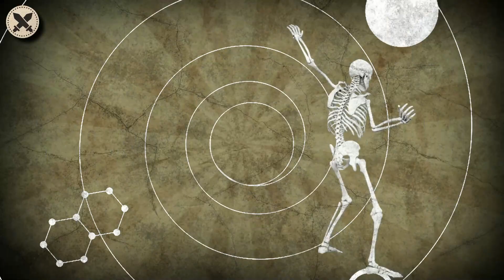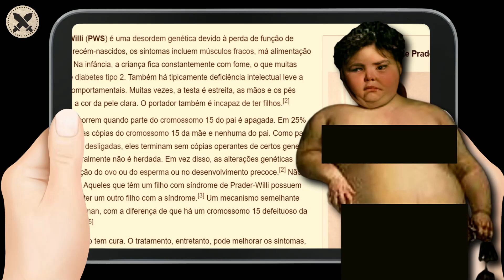EUGENIA MARTINEZ SE CONVIRTIÓ EN OBJETO DE DIVERSIÓN MÓRBIDA DE LA CORTE ESPAÑOLA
Eugenia Martínez no era una niña cualquiera: sufría de obesidad mórbida y desde muy joven se convirtió en objeto de burla y escarnio.
Nacida a mediados del siglo 17, la pequeña tenía un cuerpo tan robusto que llamó la atención del Rey de España.
Pero su historia se convirtió en una pesadilla cuando se fue a vivir a la corte del rey Carlos II y de eso vamos a hablar hoy: La niña que se convirtió en objeto de placer mórbido en la corte española.
La pequeña Eugenia era una joven nacida en 1674 en el pequeño pueblo de Burgos, España.
Sus padres eran pobres y su madre dio a luz en una iglesia después de que se le rompiera la fuente durante la misa.
Incluso recién nacida, la niña siempre tenía hambre y lloraba de hambre todo el día.
Dicen que era una bebé insaciable y que siempre tuvo mucho apetito para su edad.
Los médicos de esa época no pudieron explicar por qué comenzó a desarrollar una estructura corporal considerada tan grande.
Con tan solo 1 año ya pesaba 25 kg.
En esa época, tener un bebé gordito se consideraba una gran señal, ya que los estándares consideraban la obesidad infantil como un indicador de salud.
Pero con el tiempo, su supuesta salud se convirtió en una molestia, ya que llegó a ser 5 veces más pesada que los niños de su edad.
A los seis años, Eugenia ya pesaba 70 kg.